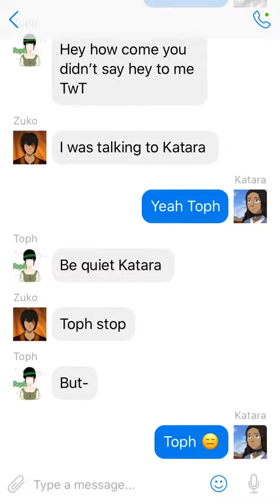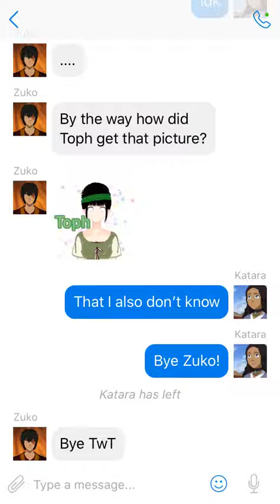If ATLA Had Messages|Part 1